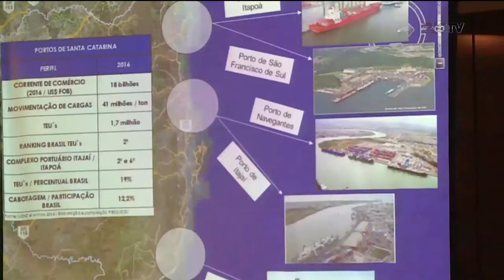Exportações catarinenses driblaram a crise e movimentaram os portos em 2016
A expectativa é de mais crescimento em 2017. O destaque fica por conta do único terminal marítimo do litoral Sul catarinense.